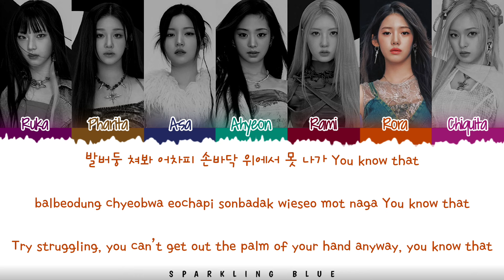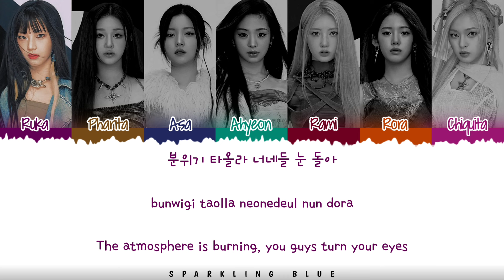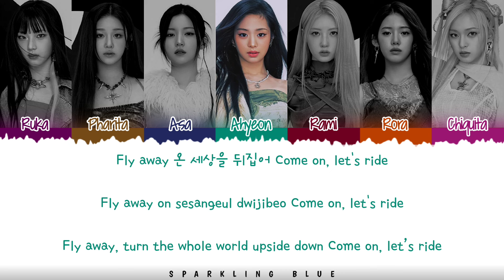BABYMONSTER (베이비몬스터) 'SHEESH' Lyrics [Color Coded Han_Rom_Eng]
babymonster sheesh
babymonster sheesh lyrics
babymonster sheesh lyric
babymonster sheesh lyrics distribution
babymonster sheesh color coded lyrics
babymonster sheesh romanized
babymonster sheesh romanized lyrics
babymonster sheesh audio
babymonster sheesh live
babymonster sheesh concert
babymonster sheesh music video
babymonster sheesh mv
babymonster sheesh teaser
babymonster sheesh line distribution
babymonster sheesh cover
babymonster sheesh reaction
babymonster sheesh 1 hour
babymonster sheesh easy lyrics
sheesh
sheesh lyrics
sheesh audio
sheesh mv
sheesh line distribution
sheesh easy lyrics
sheesh romanized
sheesh romanized lyrics
sheesh mv
sheesh music video
baemon sheesh
baemon sheesh lyrics
baemon sheesh audio
baemon sheesh mv
baemon sheesh line distribution
baemon sheesh easy lyrics
baemon sheesh romanized
baemon sheesh romanized lyrics
baemon sheesh mv
baemon sheesh music video
babymonster lyrics
babymonster topic
babymonster monsters lyrics
babymonster stuck in the middle lyrics
babymonster like that lyrics
babymonster dream lyrics
babymonster batter up lyrics
베이비몬스터 sheesh
베이비몬스터 sheesh 가사
베이비몬스터 monsters
베이비몬스터 monsters 가사
베이비몬스터 stuck in the middle
베이비몬스터 stuck in the middle 가사
베이비몬스터 batter up
베이비몬스터 batter up 가사
베이비몬스터 dream
베이비몬스터 dream 가사
베이비몬스터 like that
베이비몬스터 like that 가사